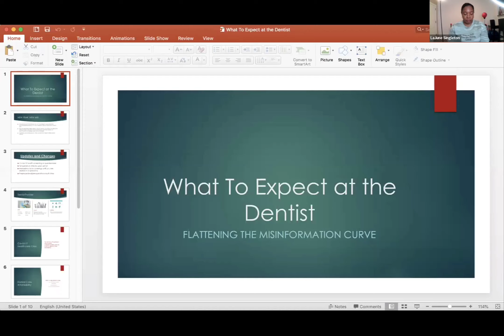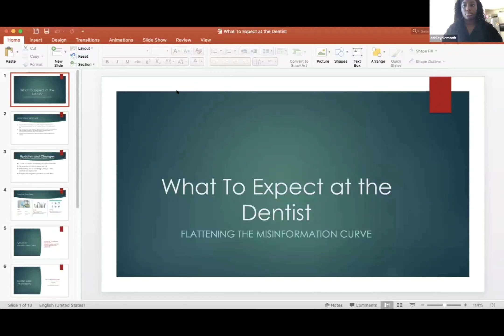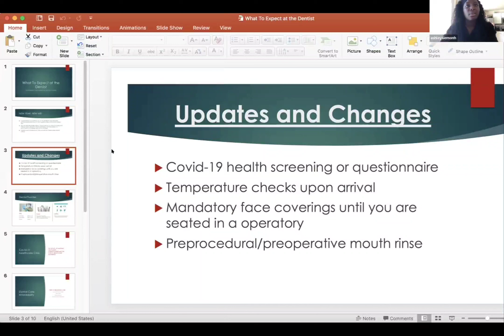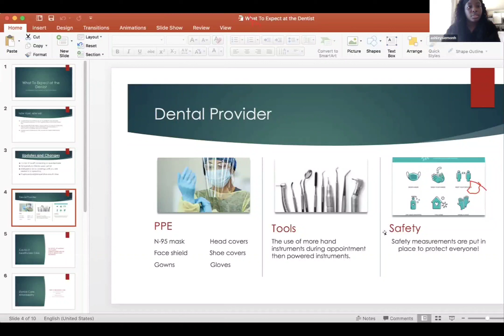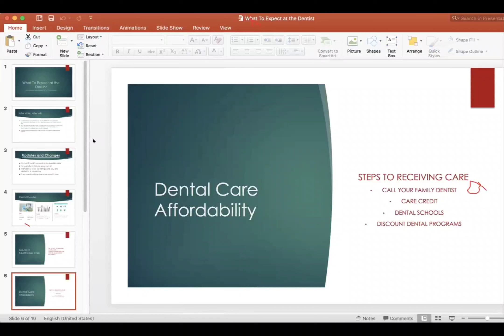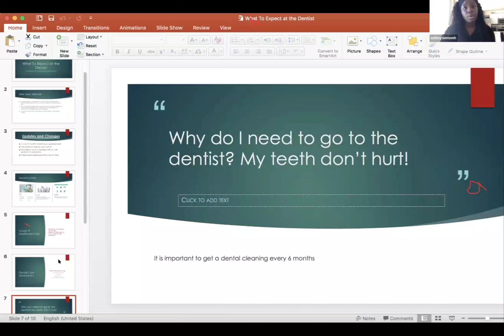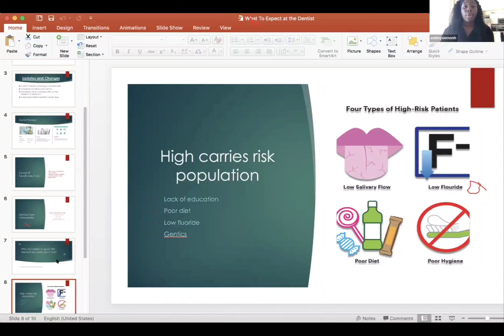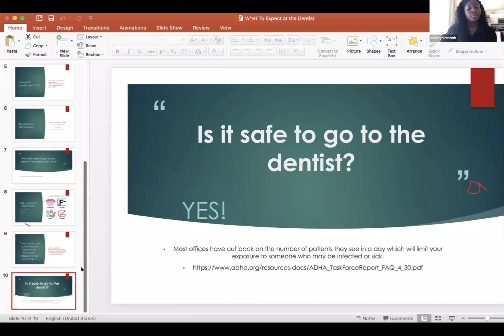Presenter Gennifer Afari presentation at 2022 All About You Virtual Event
Presenter Gennifer Afari presentation at 2022 All About You Virtual Event with Emcee Cynthia Jones
Hosted/organized by LaJune Singleton and co-host/co-organizer Roberta Lowe